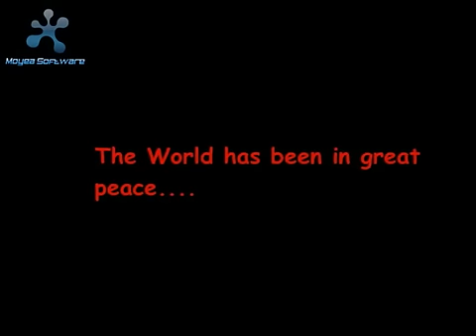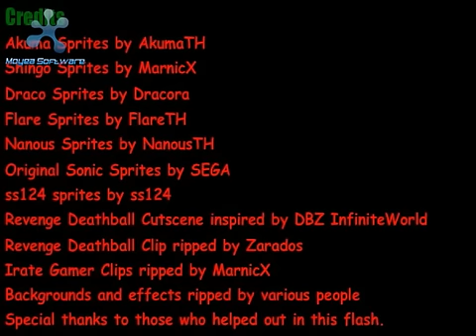Sonic Flash : Trolls Unleashed Episode 1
Watch this in High Quality for a better look of this flash.

Caution : May contain flashing lights

EPISODE ONE OF MY NEW SERIES! (credits are shown at the end)

Sequal to Nega Sonic Unleashed.